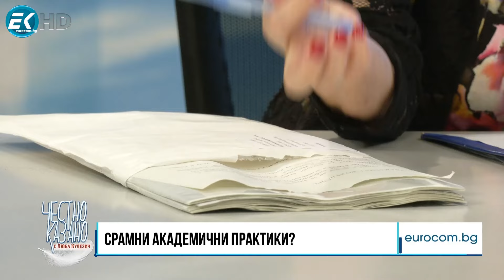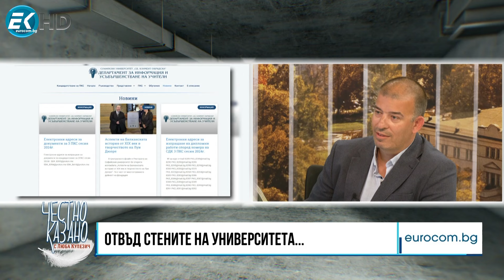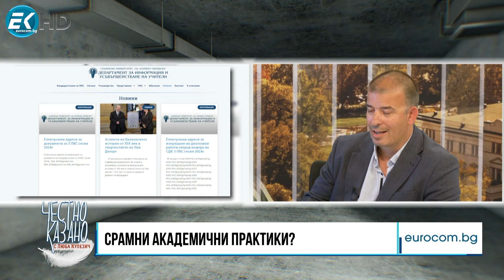Ивайло Прокопов в “Честно казано с Люба Кулезич” - 20.06.2024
Сигнали за срамни практики в един от департаментите на най-стария и най-голям български университет - СУ „Св. Климент Охридски“. От кражба на пари до заключване на хора против волята им. За болезнените констатации, установени от вътрешна комисия, които не прескочиха стените на Алма Матер - говори бившият преподавател доц. Ивайло Прокопов.